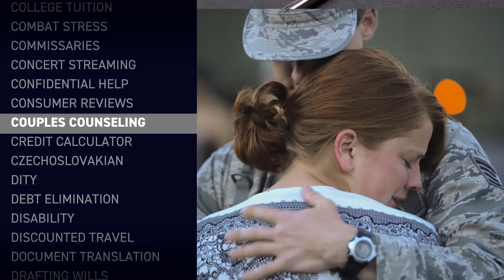Alpha to Zulu – Relationship Counseling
No matter where the MilLife takes you, expert help starts here.